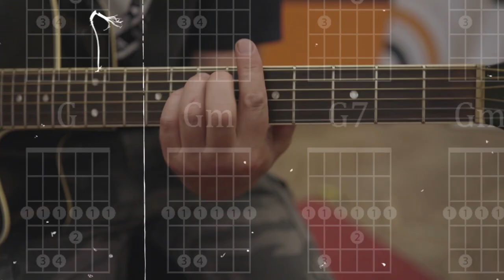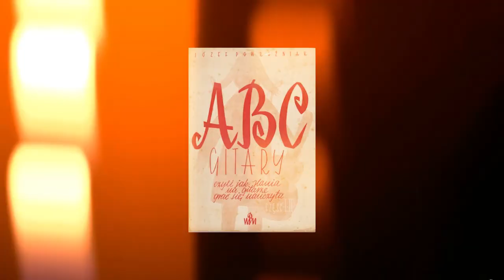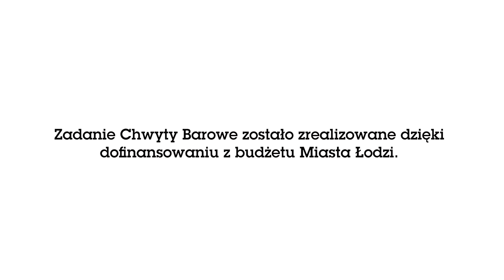"Chwyty Barowe" - Wojciech Waglewski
Cykl kilkuminutowych programów filmowych „Chwyty Barowe” ma w luźny
i zabawny sposób prezentować historie pierwszych prób grania na gitarze
i kontaktu z muzyką oraz instrumentem przez legendy sceny muzycznej.
Chcemy aby artyści pokazali jakich utworów uczyli się jako pierwszych grając na gitarze. Rozmowa ma na celu wzbudzenie pasji do grania i tworzenia.
Dodatkowo każdy z gości zagra i zaśpiewa utwór ze swojego repertuaru oraz opowie o najważniejszych dla niego miejscach związanych z muzyczną historią polskiej sceny a także anegdoty związane ze swoją karierą.

Zdjęcia i montaż: Wojtek Bryndel.
2020 Fundacja Art Industry